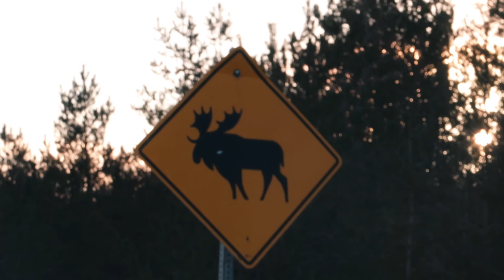Explore Cape Breton | A Winter Road Trip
Cape Breton Island is home to the world renowned Cabot Trail and praised for being one of the best road trip destinations ever.

Many people have experienced this adventure in the Summer and Fall months … but did you know it is also a top winter wonderland road trip as well!?

Buckle up and enjoy the ride as we take you on a winter road trip around the Cabot Trail!

*Note: All of our drone footage in the Cape Breton Highlands National Park was obtained through a requested special flight permission. Flying a drone without park or site approval is illegal.*

All Video: filmed & edited by us

Artist :ANBR